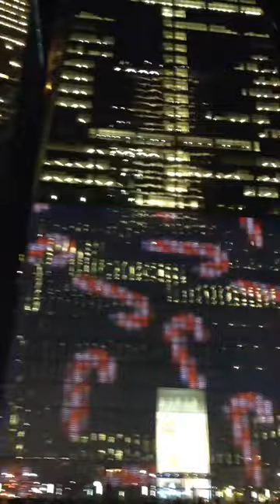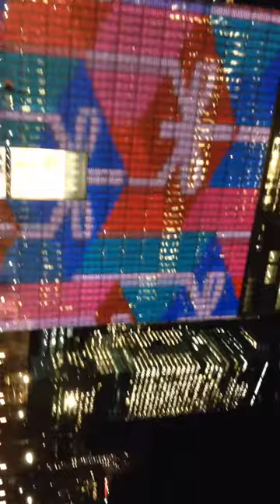WORLD TRADE CENTER light show display ❤️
NYC holidays scenes 2017 - Paying tribute on these sacred grounds at the Oculus 9-11 Memorial 💟💔❣😭💜